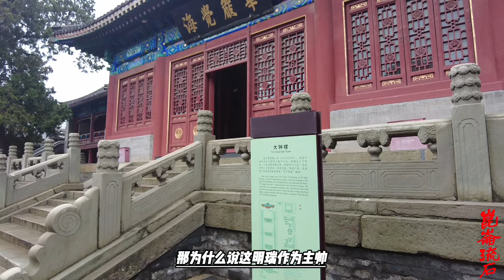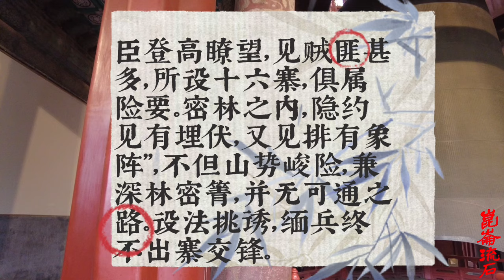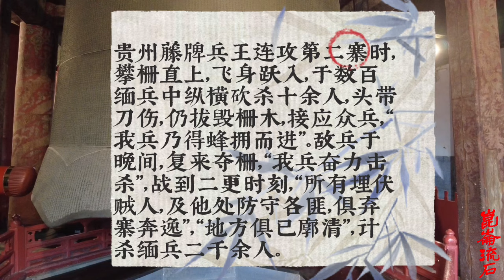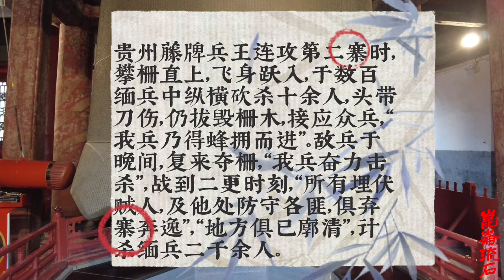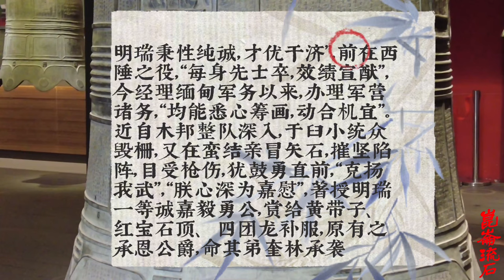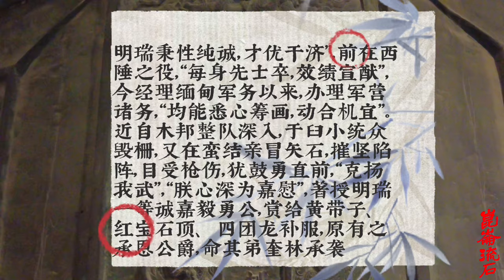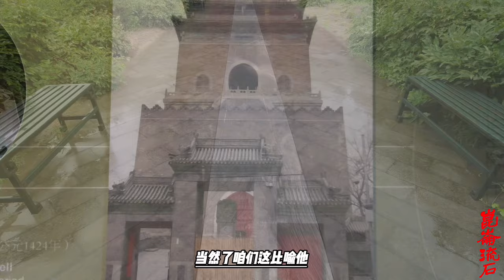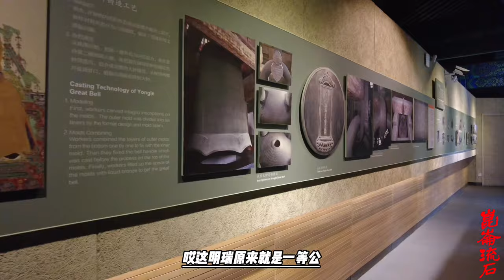清朝战场最高封赏，立下战功的小兵，直接被乾隆升为三品将军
著授明瑞一等诚嘉毅勇公，赏给黄带子、红宝石顶、四团龙补服，原有之承恩公爵，命其弟奎林承袭。他又大赏有功人员，赏扎拉丰阿都统衔，赏乌三泰等五人副都统衔，赏王连戴花翎和成额巴图鲁称号，授为游击，本进忠等分赏巴图鲁、授蓝翎侍卫，并发给赏银。